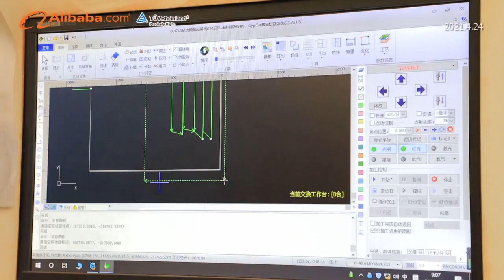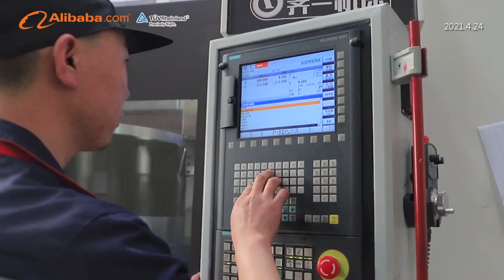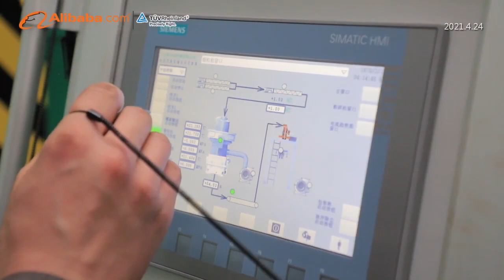Rotexmaster video display 2021